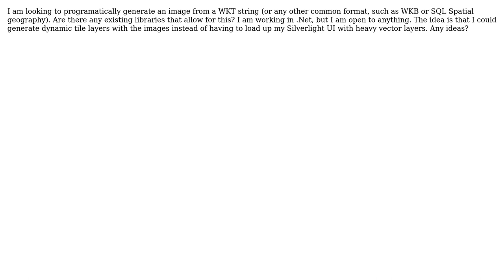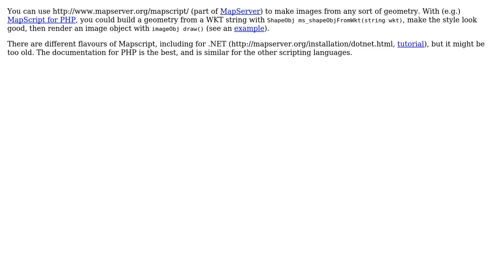GIS: How to generate an image from WKT? (2 Solutions!!)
GIS: How to generate an image from WKT?

With thanks & praise to God, and with thanks to the many people who have made this project possible! | Content (except music & images) licensed under CC BY-SA | Music | Images & others | With thanks to user Ragi Yaser Burhum user Morgan Herlocker user Mike T and the Stack Exchange Network Trademarks are property of their respective owners. You are responsible for your own actions.